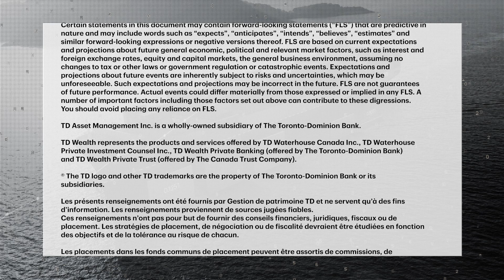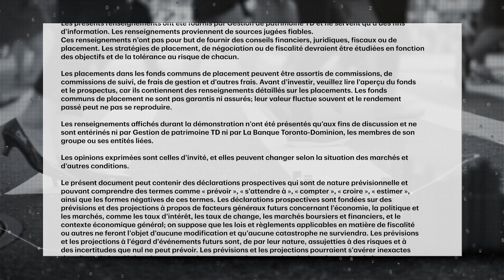Why Chinese startup DeepSeek is suddenly disrupting the AI sector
The release of China's DeepSeek AI Assistant has led to a global selloff in technology stocks and opened a new front in the fight for AI dominance. Evan Chen, Vice President, Portfolio Research with TD Asset Management, discusses DeepSeek's potent...